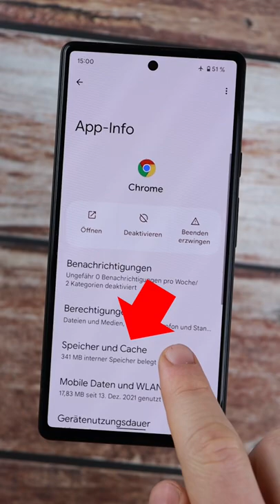📚 Speicherplatz voll: Cache ist oft der Grund | WWWT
Ein voller interner Speicher auf dem eigenen Smartphone - gerade ältere Smartphones sind hier ganz häufig betroffen, da ihr interner Speicherplatz häufig kleiner ausfällt. Der Grund dafür ist nicht selten der Cache-Speicher. Was genau das ist und warum er häufig einen so großen Teil ausmacht, erfahrt ihr im Video!